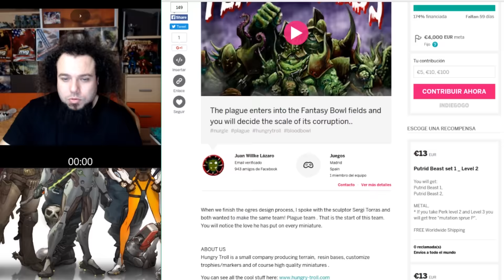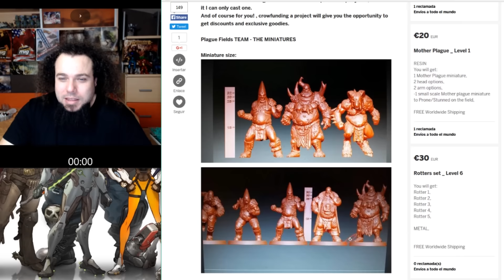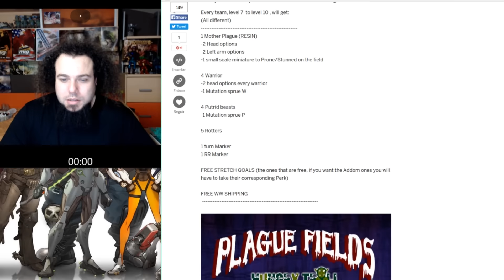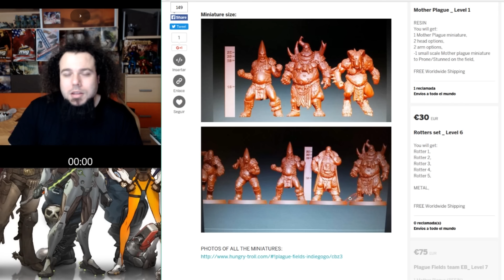modelismo paintingmodels scalemodels pintor pintura art painting figure warhammer wh40k